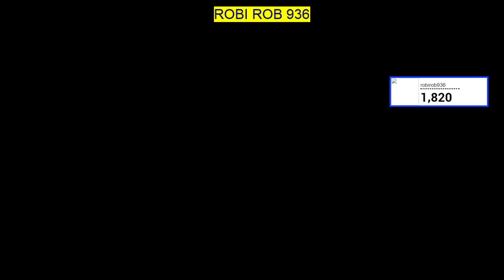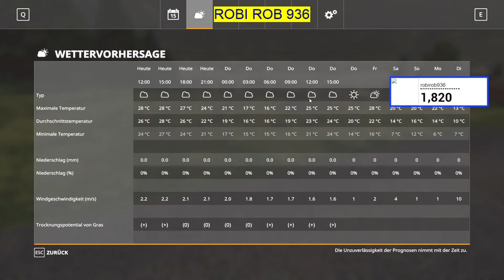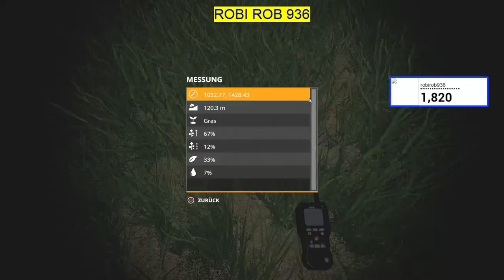LS 19 | WALCHEN | MP | #12 | LIVE | Deutsch | HD